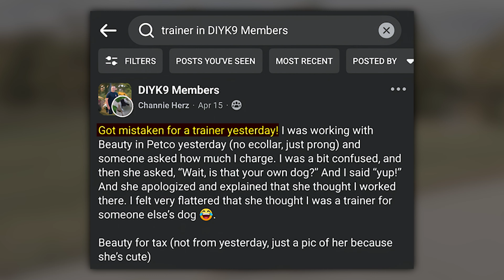We Helped Get This Golden Retriever Off Meds!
Meet Sunny, a golden retriever whose owners brought her to us after another vet had given her meds for Anxiety and ADHD. Her owners described her as anxious and erratic. She couldn't stop and rest and was tearing up everything in their house. But now, after 6 weeks at American Standard Dog Training, she no longer needs those meds!

In this video, we break down the key steps in her transformation:

- Assessment: We identified that Sunny's anxiety was more behavioral than medical.
- Structured Exercise: Consistent physical activity helped her burn off excess energy.
- Positive Reinforcement: Confidence-building exercises replaced anxious behaviors with calm, controlled responses.
- Socialization: Introducing Sunny to other dogs and new environments reduced her anxiety.
- Purposeful Training: Focused sessions on recall, leash manners, and obedience made her more confident and responsive.

Now, Sunny is thriving! She’s confident, calm, and full of life without the crutch of anxiety or ADHD medications. Watch this video to witness Sunny’s transformation and see how a structured, thoughtful training approach can make all the difference in a dog's life.

Check out all of our industry-leading online courses, training tips, and equipment recommendations by clicking below👇

If you want to learn more about dog training, check out our FREE COURSE "DECODED" using this